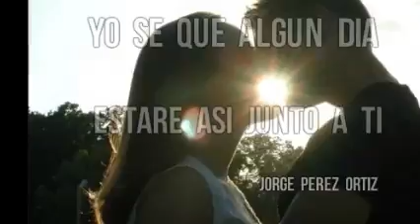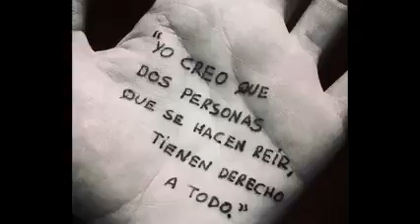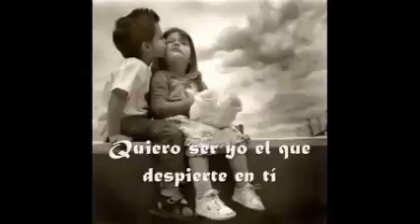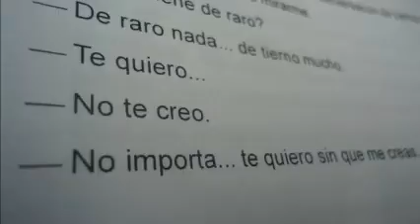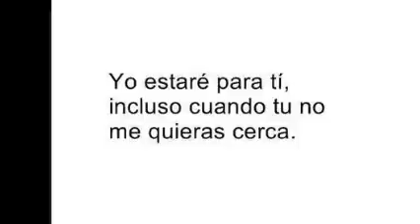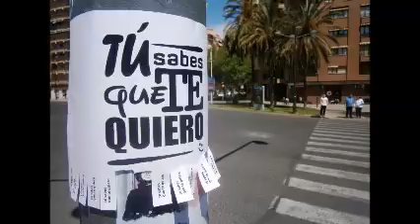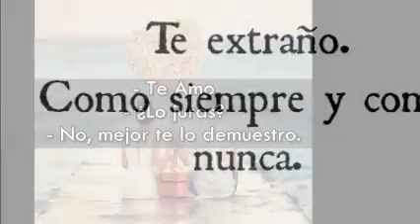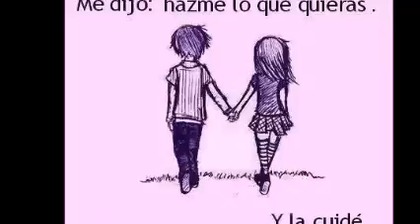En 4 CaNaLeS En YoUTuBe & ReMiXeS DiScO & aNTrO & Dj GeOrGeS FLaShBaCk 2000 - 2015 & 100 % MeXiCaNo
CONTRATACIONES VIA MENSAJE POR FACEBOOK . ask.fm/GeorgesFLashback djgeorgesflashback.tumblr.com . TODO BAJO UN SENTIDO PERSONAL ESPECIAL . SOLO MEZCLAS EN VINYL .  PRODUCCIÓN , REALIZACIÓN Y MEZCLAS ; LIC.JORGE PÉREZ ORTÍZ . DiSk JoCkEy GeOrGeS FLaShBaCk 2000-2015 . VISITA Y AGREGATE A MIS CUATRO CANALES EN YOUTUBE Y A NUESTROS ESPACIOS EN FACEBOOK Y MYSPACE . ES DiSk JoCkEy GeOrGeS FLaShBaCk . UN ESTILO PROPIO DE LOS 80´s